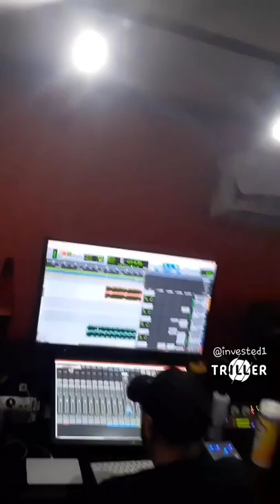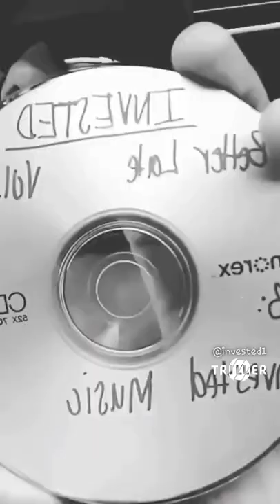lil visual for measure up Thank you tho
Brings you.
His entire heart, energy, and passion to share this with you.
 @theInvested1  is bringing a Lil knowledge to meditate on @invested1
Brings you.
‎@Invested1  lil visual for measure up Thank you tho i may not be lived by all or many but i measure up i n your eyes thru Him @invested1
Brings you.
  @Invested - Topic    is bringing a Lil knowledge to meditate on